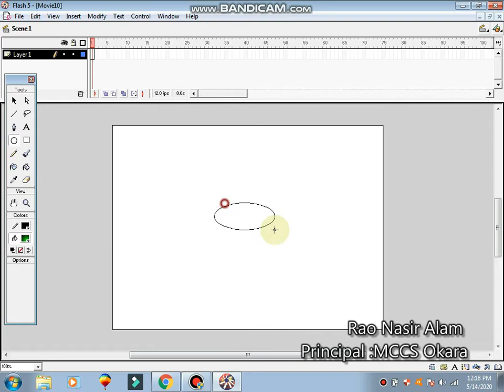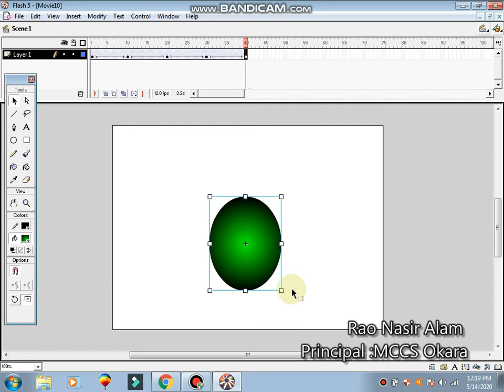Macromedia Flash Lecture 4,Use of Flash ,animation Rao Nasir Alam MCCS,